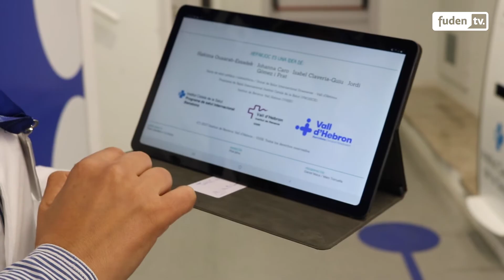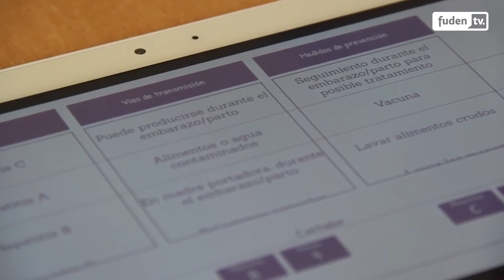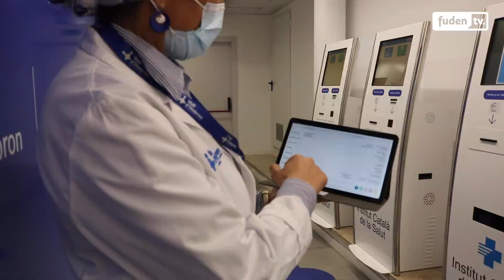Hakima Ouaarab, finalista Premios ED 2021 | Iniciativas Corresponsables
Hakima Ouaarab es enfermera en la Unitat Salut Internacional i Malalties Transmissibles Drassanes-Vall d'hebron de Barcelona.

Su proyecto finalista es 'HEPARJOC -ACTUA: Herramienta educativa para mejorar la accesibilidad al diagnóstico de las hepatitis entre personas inmigrantes vulnerables'

Coautores: Isabel Claveria Guiu, Montserrat Llinas Vidal, Apolonia Salomón Bisobe, Paula Peremiquel Trillas, Jordi Gomez Pra